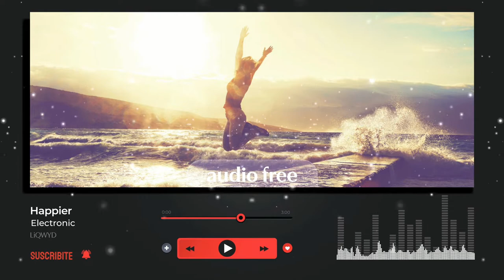NO COPYRIGHT BACKGROUND MUSIC 🎵 Happier (EDM)